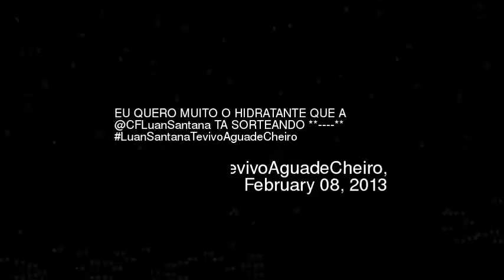U QUERO MUITO O HIDRATANTE QUE A CFLuanSantan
Eu quero muito o hidratante que a cfluansantana ta sorteando luansantanatevivoaguadecheiro